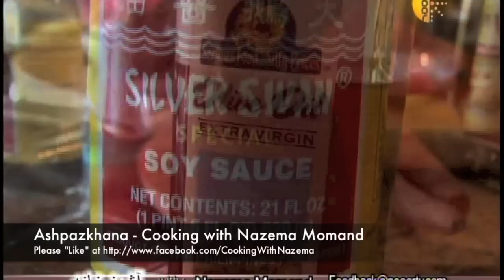Ashpazkhana - Cooking with Nazema Momand - HunanFish شير ماهی داشی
Hunan Fish (Tilapia) - Broadcast Date: September 8th, 2012
شير ماهی داشی